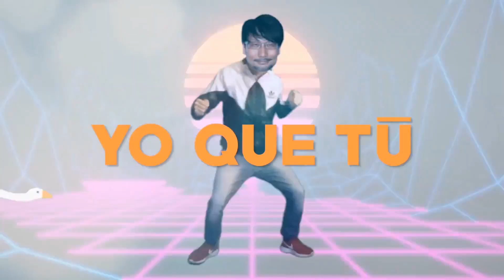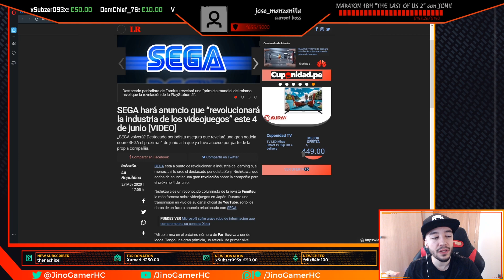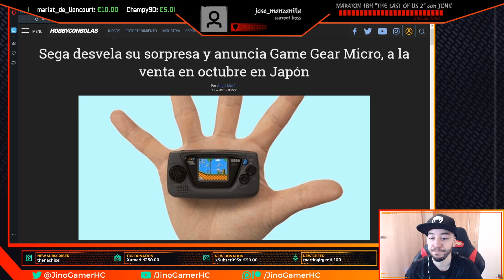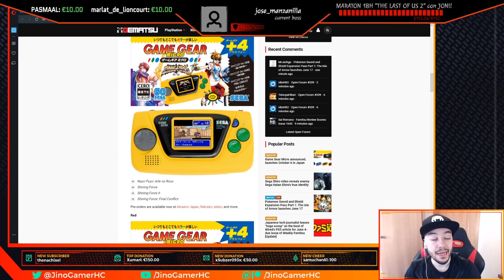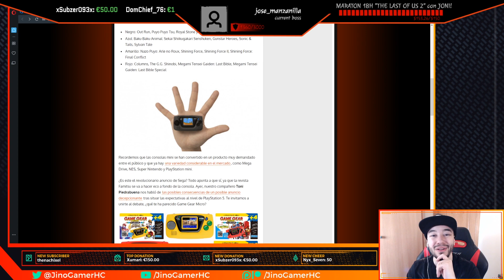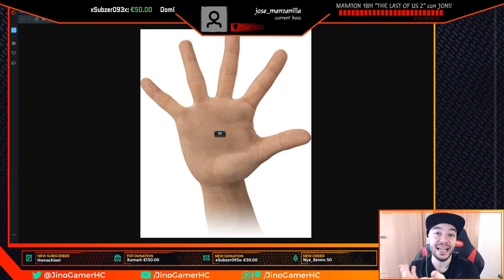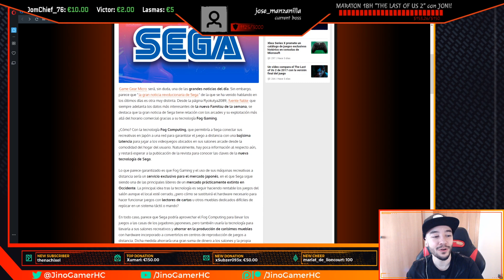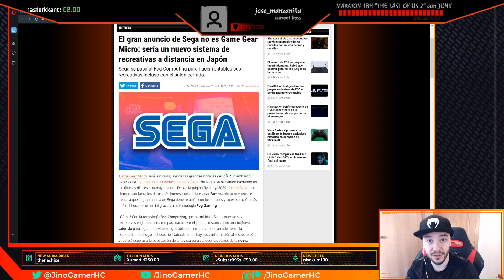¡¡SEGA hace el RIDÍCULO con el ANUNCIO de GAME GEAR MICRO!!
El ANUNCIO MÁS REVOLUCIONARIO de la DÉCADA, un anuncio a la altura de la NEXT-GEN por parte de SEGA, el cuál iba a dejar en SHOCK a la gente... GAME GEAR MICRO, una portátil mini de la GAME GEAR de hace 30 años... ¡SEGA hace un RIDÍCULO MUNDIAL! con este anuncio. Una consola mini con 4 colores, 4 juegos por 5.000 Yenes, unos 43€...

Comunidad de Patreon en la que encontraréis chat privado de Discord, recompensas por el apoyo al canal, elección de juegos que se subirán a YT, preguntas y respuestas y mucho más